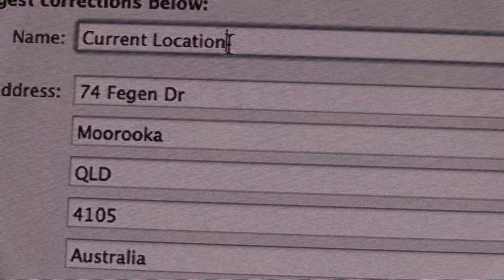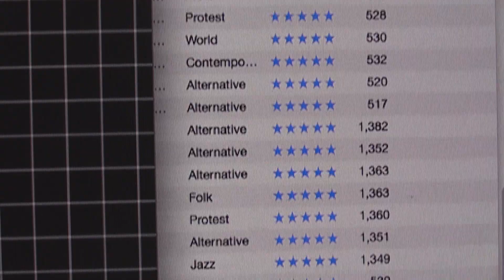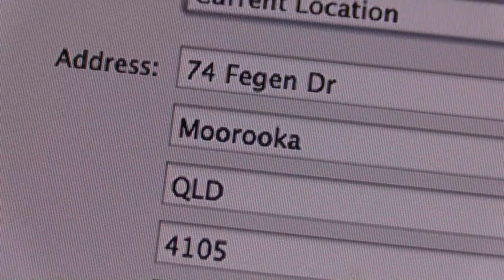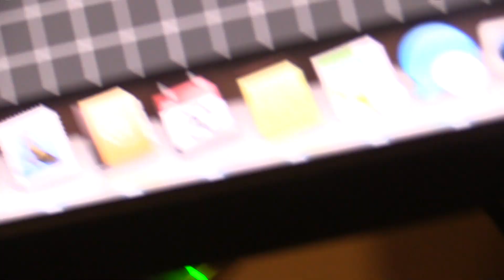Cybercrime - Miller the Killer caught in the act again!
Golden Ant Enterprises and its CEO Dr Rom Chakravarti have been the victims of his next-door neighbour at 74 Fegen Drive, Moorooka, a psychopath by the name of Jeffrey Mitchell Miller, for more than 10 years. This is the man who made malicious false reports to various parties, including the BCC (Council), QPS (Police) and MHS (Mental Health Service) in 2015 that resulted in Dr Chakravarti being falsely arrested on his 55th birthday and locked up at the PA Hospital for 2 months.

Miller was in cahoots with Dr Chakravarti's terrorism-supporting father Brian Senewiratne whom he has spoken to numerous times since 2013 (though Brian Senewiratne does not speak to his son, and was also a long-time employee of the PA Hospital).

Miller also kept spy notes for a month before making the false allegation that Dr Chakravarti was "slashing at a tree" to "'intimidate" him and was afraid that he would run across the road and stab him. The spy notes, which he gave to the police, indicate that he colluded with Colin Griffiths, the father of the local city councillor Steve Griffiths who had been employed by his son in the council's 'Ward Office' in Moorooka. Miller's spy notes indicate that he paid a bribe of $30 to 'Col' to make what were malicious false allegations on his behalf to the health minister.

Though the police initially charged Dr Chakravarti with "Going Armed so as to Cause Fear" (citing Miller as the 'victim'), the case was dropped after Dr Chakravarti wrote a letter to the police prosecutor explaining what really happened, including the fact that he was using a small piece of a broken mirror to peel bark off a Paper-bark tree for his art.

Back in 2015, Dr Chakravarti's business (Golden Ant Enterprises) was completely destroyed after being plundered of its assets, while he was locked up under a psychiatrist by the name of Justin O'Brien and his Sri Lankan registrar Ayodhya Malalagama (who falsely claimed to be Indian rather that Sri Lankan).

The plunder, which was reported to but not investigated by police, included theft of his valuable coin collection, percussion and musical instruments, recording equipment and SD memory cards, USB memory sticks and art works as well as native and introduced plants, rock collection and hand-painted dinosaurs.

This clip, recorded on 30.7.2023 shows that the GAE location on Apple Maps was being credited to 74 Fegen Drive (Miller's house) rather than the actual location of HUB Music, the HQ of the Holistic University Network and GAE at 76 Fegen Drive (the property next door).